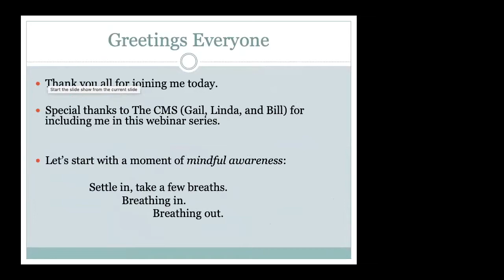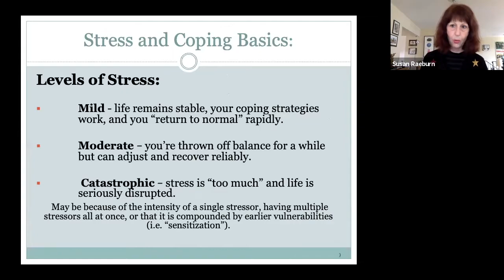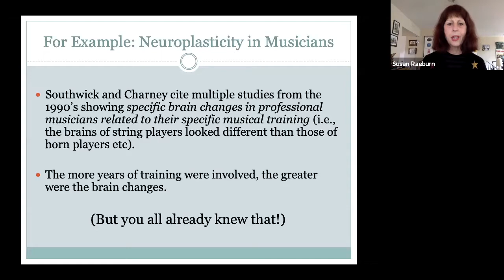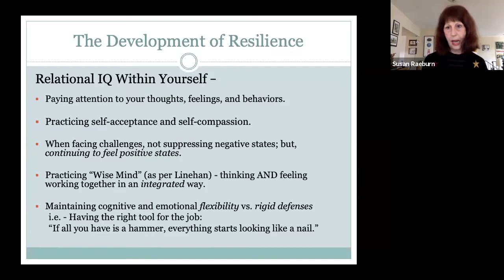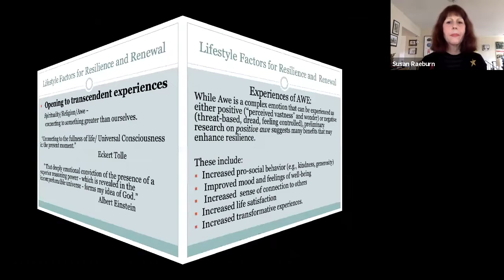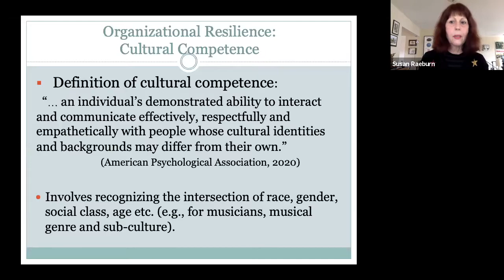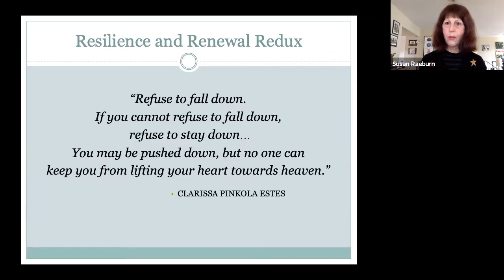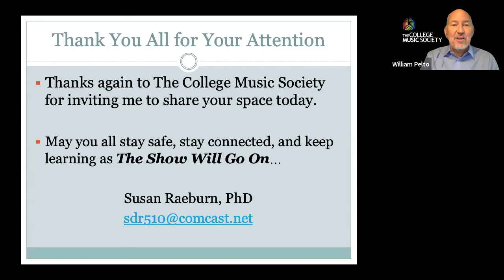CMS Webinar September 11, 2020 Raeburn